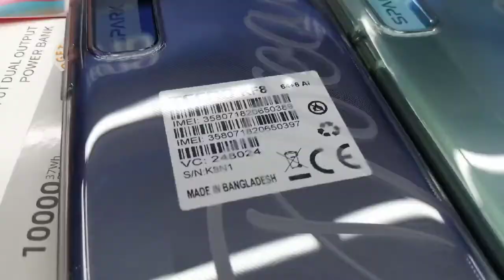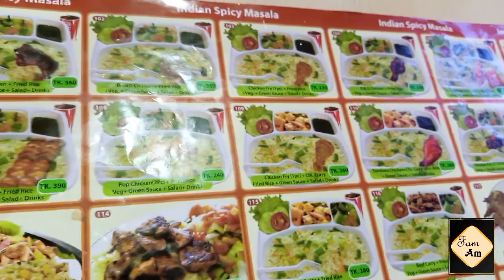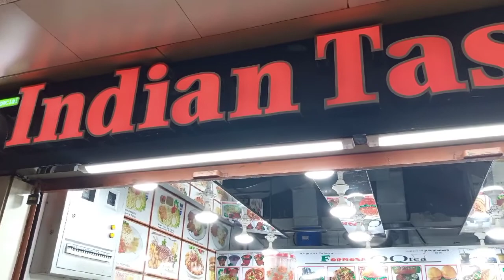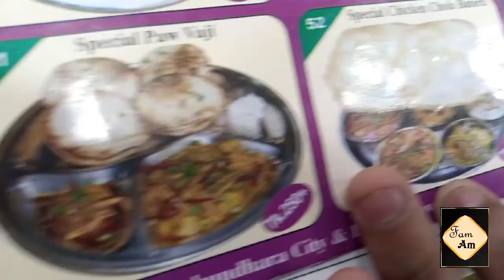Is it Indian taste !!! | Vlog 360 | episode : 6 | Rafy | Bashundhara City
আমরা প্রতিবারে কম দামে একটি বেস্ট জিনিস আপনাদের কাছে তুলে ধরার চেষ্টা করি তাই বলে আমাদের যেটাই বলা হচ্ছিল কম দামি এবং পেয়েছি সেটাই পরছিল ইন্ডিয়ান ইন্ডিয়ান নামের রেস্টুরেন্টগুলোতে
Every time we try to offer you the best thing at a lower price, we were told that what we were told was less expensive and we got what we were wearing.

 আমরা নিয়েছিলাম একটি চাইনিজ platter এবং দ্বিতীয়বার যে ইন্ডিয়ান রেস্টুরেন্ট থেকে আমরা অর্ডার করেছি ওইটা ছিল গ্রেভি কাঁকড়া স্পেশাল পাঁচ রকমের জিনিস সহ ছোলা ভাটোরা

In the post we took a Chinese Platter and the second time we ordered from an Indian restaurant it was a Gravy crab special five kinds of Chola Bhatora.